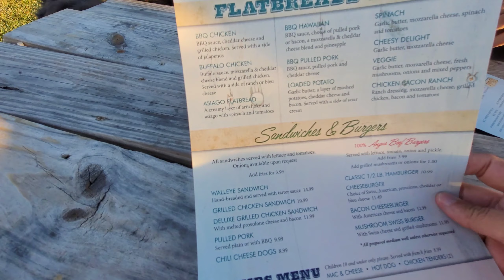Dinner and Sunset at Kelleys Island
We had dinner while the sun was setting on Kelleys Island. The West Bay Restaurant is the best place on the island to view the sunset. We were watching the sun disappear behind the Perry's Monument on Put-In-Bay. Beautiful. The reflections off the lake were awesome to see.

Lake Erie really is special.

We submitted West Bay to bringfido.com as a dog friendly spot and it got accepted! We love pet-friendly places!

The food overall on Kelleys Island was better than the other island Put-In-Bay. There were less restaurants/bars on Kelleys, but everything was better.

We upload to YouTube Sundays, Wednesdays, and Fridays